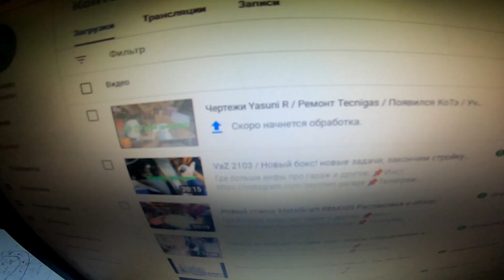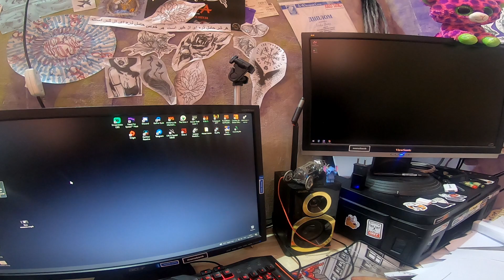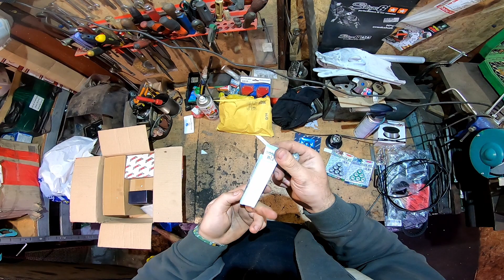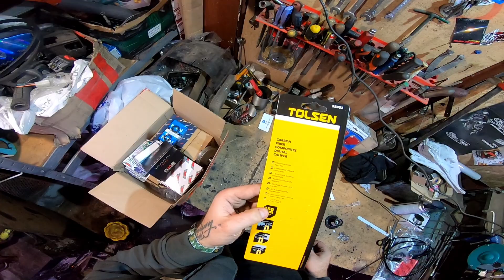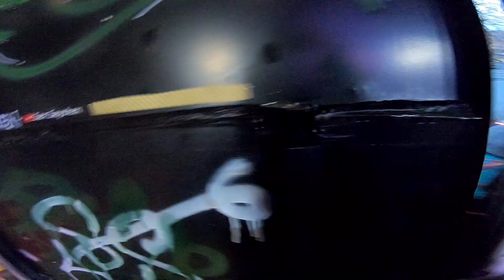Полная переборка Gilera Stalker/ Много интересных покупок / Лайфхак по ремонту рулевой/ Ночной дрифт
На развитие канала:
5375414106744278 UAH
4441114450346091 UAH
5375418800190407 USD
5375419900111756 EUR